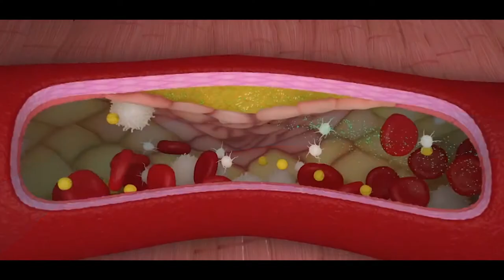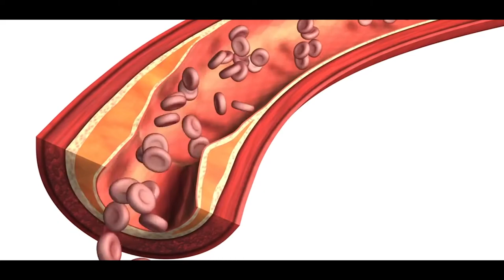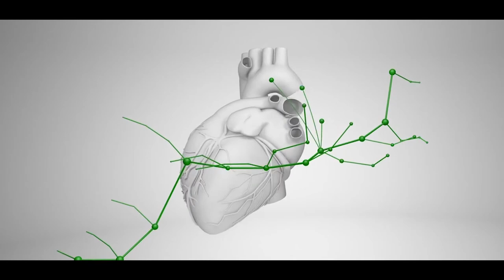សញ្ញាអាសន្ននៃជំងឺគាំងបេះដូង HeartAttack HealthTimeTalk តោះនិយាយពីសុខភាព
បកស្រាយដោយ វេជ្ជបណ្ឌិត មិន សេងលាប វេជ្ជបណ្ឌិតឯកទេសជំងឺបេះដូង និងសរសៃឈាមនៃមន្ទីរពេទ្យកាល់ម៉ែត្រ។